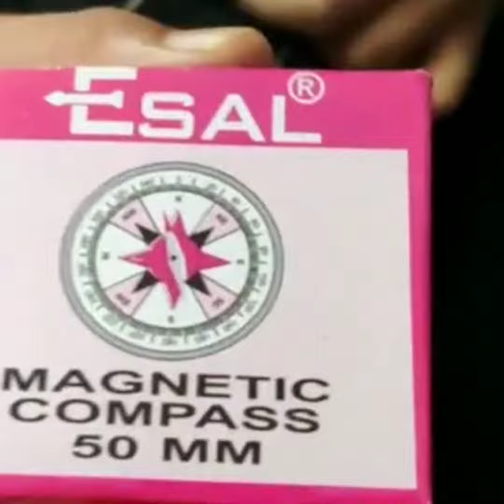Gift 🎁 unboxing.... part 1... 😍🥰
part 2 will be released soon 🥰